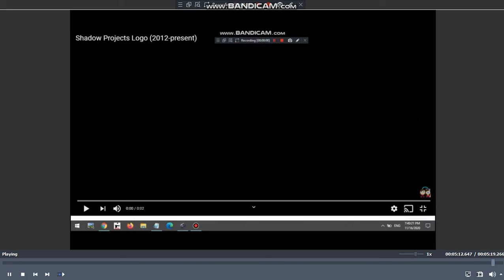The GEICO Show Credits